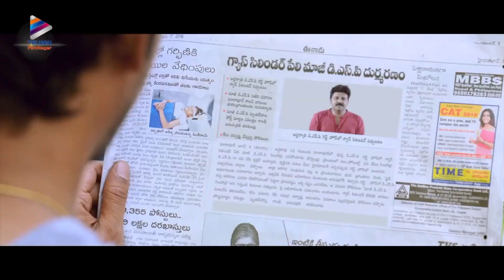Anasuya Kathanam Movie Back To Back Best Scenes | Happy Birthday Anasuya | Latest Telugu Movies 2022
Anasuya Kathanam Movie Back To Back Best Scenes on Telugu FilmNagar. Kathanam latest Telugu movie ft. Anasuya Bharadwaj, Srinivas Avasarala, Dhanraj and Vennela Kishore. Directed by Rajesh Nadendla. Produced by Battepati Narendra Reddy and Sarma Chukka. Music by Sunil Kashyap.

Telugu FilmNagar wishes Anasuya Bharadwaj a very Happy birthday.